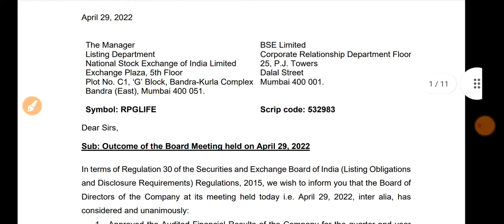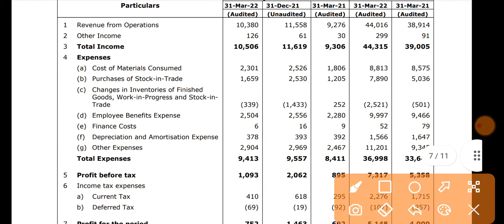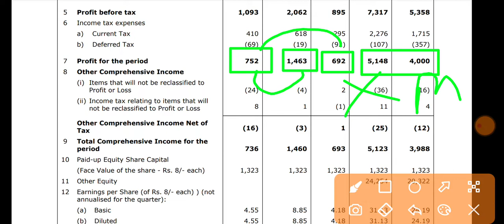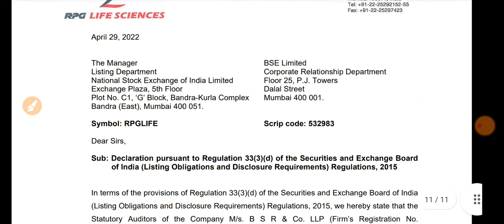RPG life sciences q4 results 2022 | RPG life sciences result today | RPG life sciences share news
1.ZERO 0% Brokerage on Delivery Trade 🌸
2.Flat 20 per order charges on F&O and Intraday 🌸
3. 50+ Lakhs happy clients With Upstox 🌸
4. GET INTRADAY LEVERAGE 🌸
5. 10-MIN PAPERLESS ACCOUNT OPEN 🌸 OPEN 🌸
6. 🌸 ZERODHA is India's Largest retails stockbroker 🌸

1.ZERO 0% Brokerage on Delivery Trade 🌸
2.Flat 20 per order charges on F&O and Intraday 🌸
3. 40+ Lakhs happy clients With Upstox 🌸
4. GET INTRADAY LEVERAGE 🌸
5. 10-MIN PAPERLESS ACCOUNT OPEN 🌸 OPEN 🌸